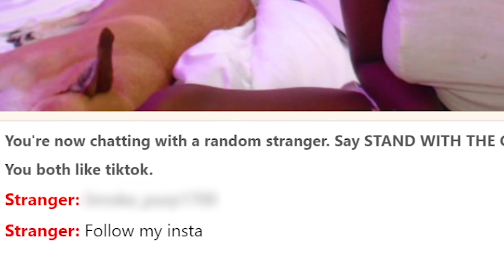Cosplay Girl Goes On Omegle (But She's transgender)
INSTAGRAM • @Bebesoft
TIKTOK • @bebesoft
TWITTER • @Bebesoftt
SNAPCHAT • @Bebesoftt
FACEBOOK  • @bebesoftt